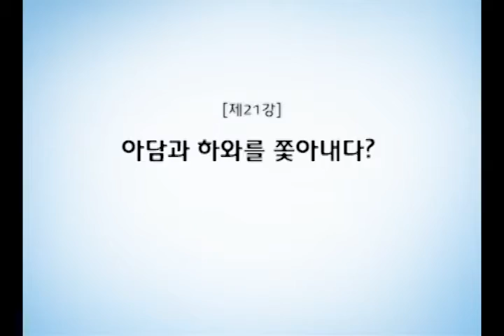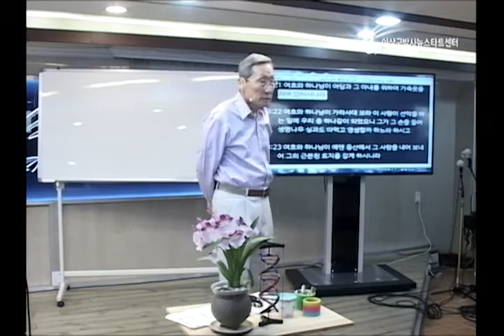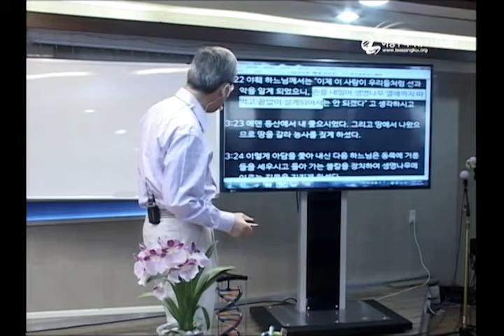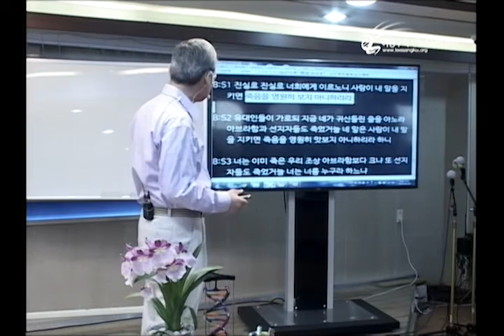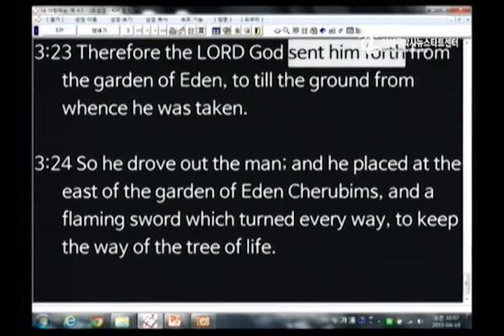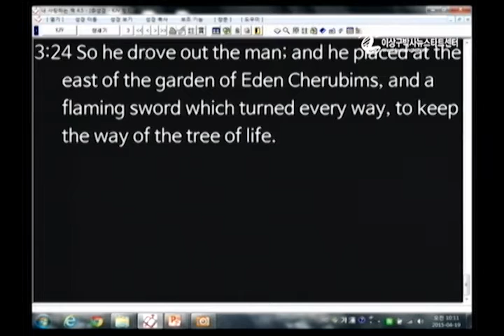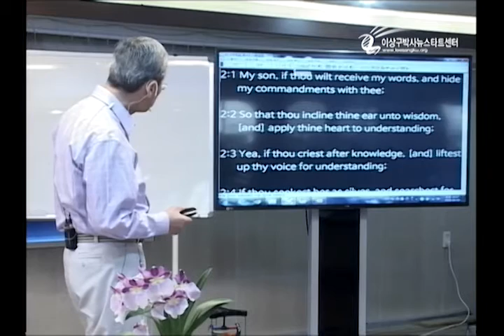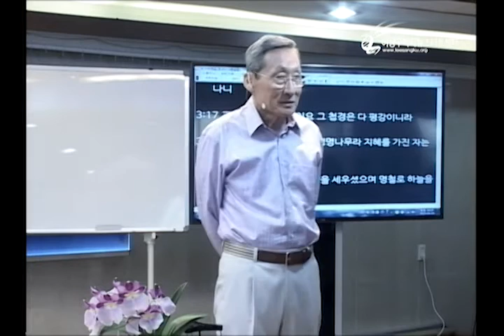H176 21 아담 하와를 쫓아내시다?